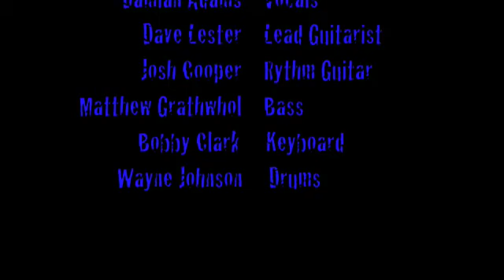FILTH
"Battle Between You and Me" by Filth